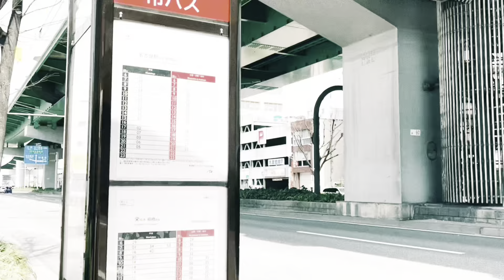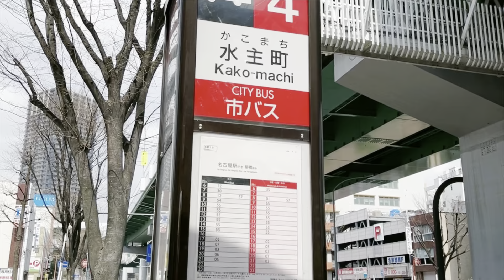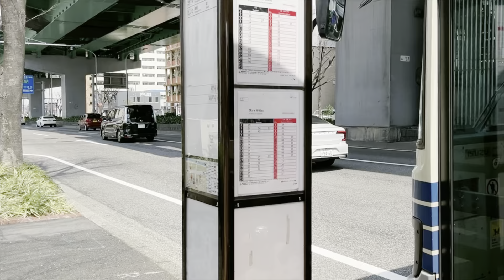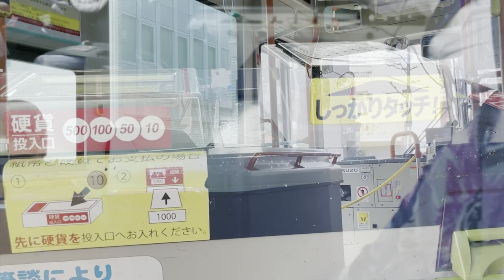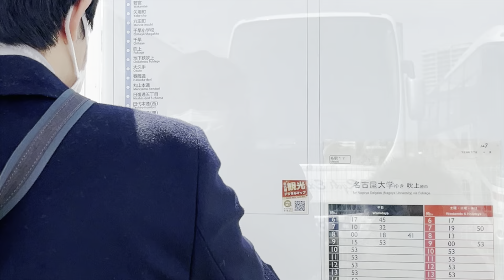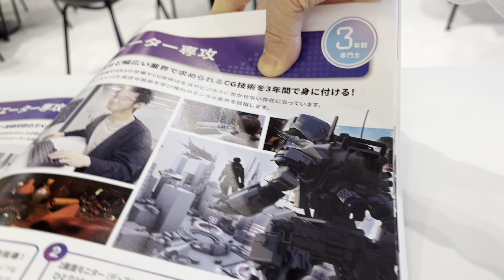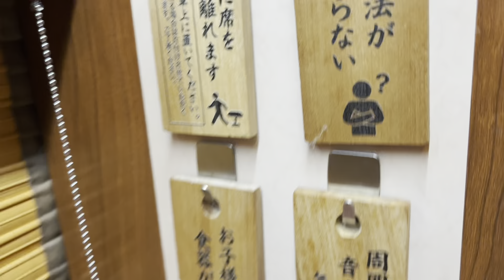🇯🇵59/ Tham quan trường học mới/ Ngạc nhiên với lựa chọn nghề của anh thanh niên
Định hướng nghề nghiệp tương lai cho con cái luôn là trăn trở của các bậc cha mẹ.
Em lại quyết định để anh thanh niên tự chọn cho mình con đường đi miễn sao phù hợp nhất và làm cho anh ấy cảm thấy hạnh phúc.
Quan điểm của em là tôn trọng sự lựa chọn của con vì đó là con đường anh ấy phải tự đi một mình.
Mọi liên lạc xin gửi qua số Zalo:
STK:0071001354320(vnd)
VIETCOMBANK CN HCM
NGUYEN HONG THAO TRINH